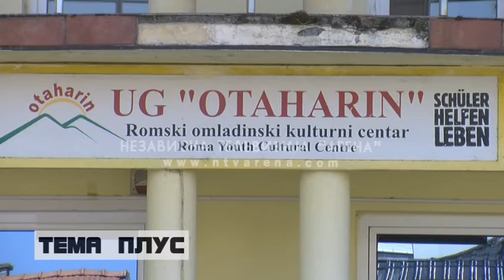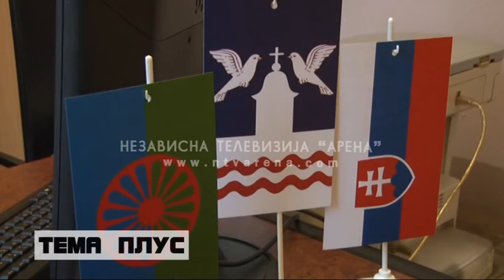Počinje izgradnja šest stanova za romske porodice